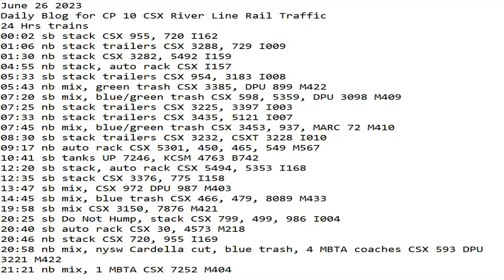June 26 2023 BigTrains.TV CP 10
24 Hrs trains
00:02 sb stack CSX 955, 720 I162
01:06 nb stack trailers CSX 3288, 729 I009
01:30 nb stack CSX 3282, 5492 I159
04:55 nb stack, auto rack CSX I157
05:33 sb stack trailers CSX 954, 3183 I008
05:43 nb mix, green trash CSX 3385, DPU 899 M422
07:20 sb mix, blue/green trash CSX 598, 5359, DPU 3098 M409
07:25 nb stack trailers CSX 3225, 3397 I003
07:33 nb stack trailers CSX 3435, 5121 I007
07:45 nb mix, blue/green trash CSX 3453, 937, MARC 72 M410
08:30 sb stack trailers CSX 3232, CSXT 3228 I010
09:17 nb auto rack CSX 5301, 450, 465, 549 M567
10:41 sb tanks UP 7246, KCSM 4763 B742
12:20 sb stack, auto rack CSX 5494, 5353 I168
12:35 sb stack CSX 3376, 775 I158
13:47 sb mix, CSX 972 DPU 987 M403
14:45 sb mix, blue trash CSX 466, 479, 8089 M433
19:58 sb mix CSX 3150, 7876 M421
20:25 sb Do Not Hump, stack CSX 799, 499, 986 I004
20:40 sb auto rack CSX 30, 4573 M218
20:46 nb stack CSX 720, 955 I169
20:58 nb mix, nysw Cardella cut, blue trash, 4 MBTA coaches CSX 593 DPU 3221 M422
21:21 nb mix, 1 MBTA CSX 7252 M404